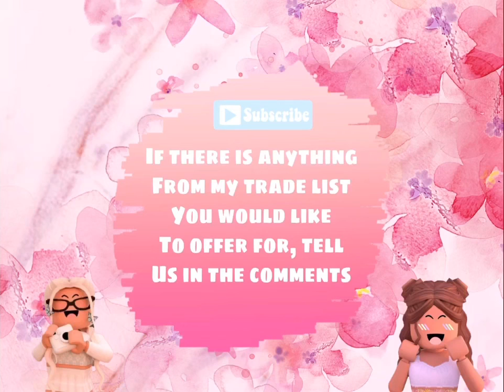MY INVENTORY!!!! !!! TELL US IF THERE IS ANYTHING U WANT TO OFFER FOR!!!! R&R do stuff